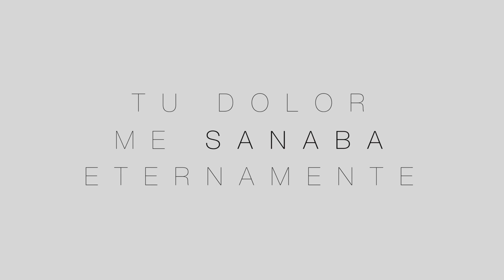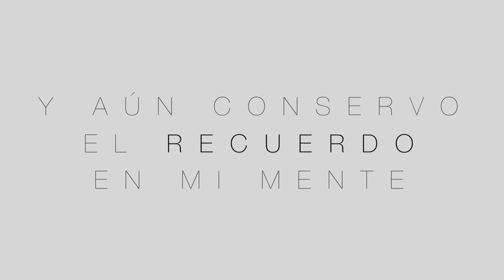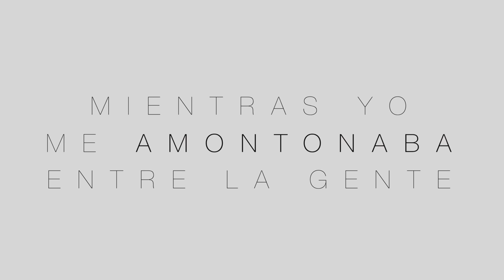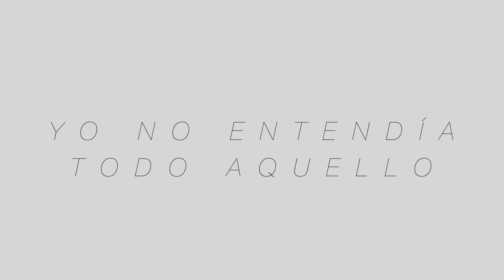CRUCIFICALO ( by Juan Delgado Feat. Yeshica Yanes)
Esta es una canción sobre la Pasión de Cristo, se basa en una experiencia personal del hombre frente a la pasión de nuestro Señor Jesucristo .  Esta canción es parte de un album que estoy realizando y espero poder compartir pronto. Para mas información vayan a . Si les gusta no olviden subscribirse a este canal. Espero les guste! Juan